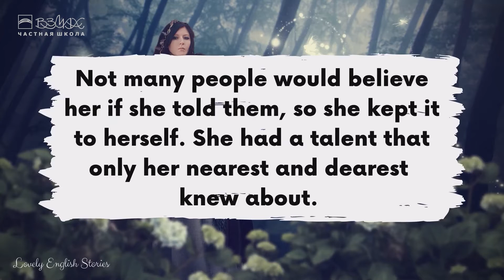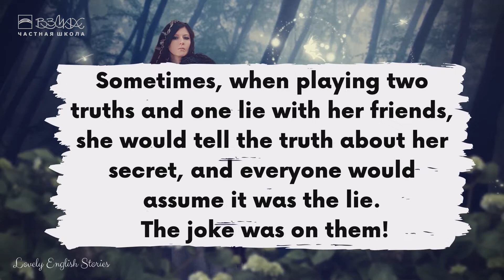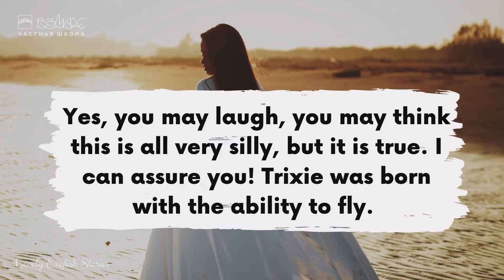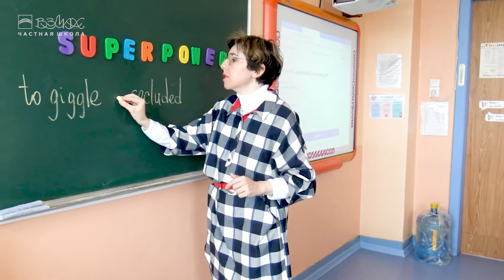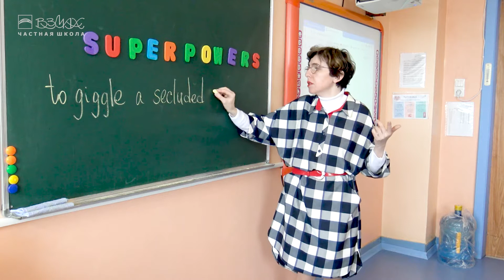Планшеты на уроках английского языка. Новые возможности. Частная школа «Взмах»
Занятие с планшетом – знакомый, любимый и удобный формат в школе «Взмах»: этот гаджет позволяет соревноваться в режиме реального времени и пробовать новые увлекательные форматы! А кто сказал, что обучение должно быть скучным?
Уверены, что и коллегам-преподавателям английского языка это видео может быть полезным. Юлиана Давидовна – руководитель кафедры английского языка и сильнейший преподаватель школы «Взмах».